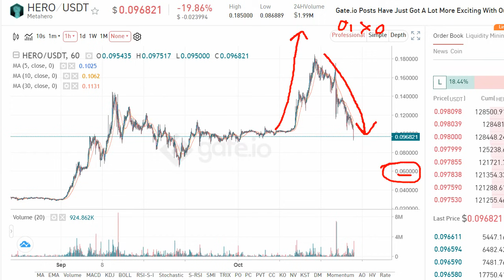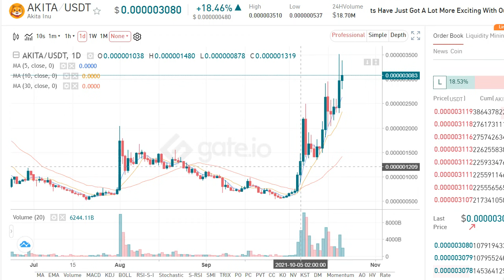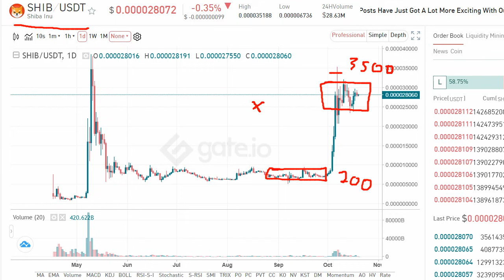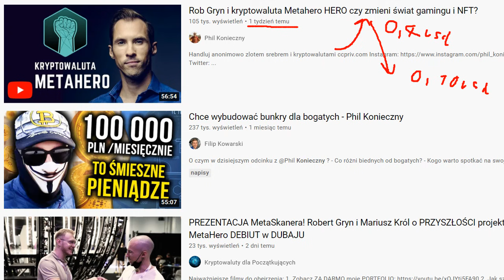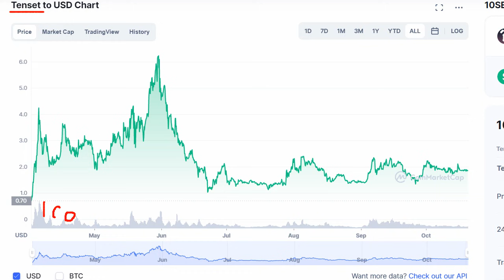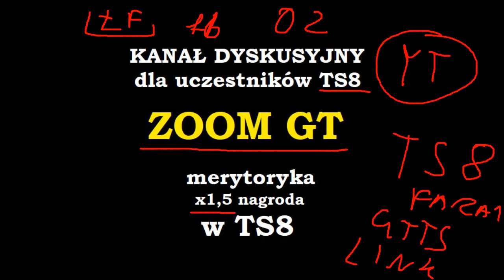MetaHero analiza kryptowaluty oraz HOSSA ZWIERZAK coinów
Ostrzeżenie !!! Wszystko co w nagraniu to prywatny pogląd autora, a nie żadna rekomendacja inwestycyjna czy inna porada. Autor sam handluje, a inni niech uważają, bo handel na rynku wiąże się z ryzykiem.